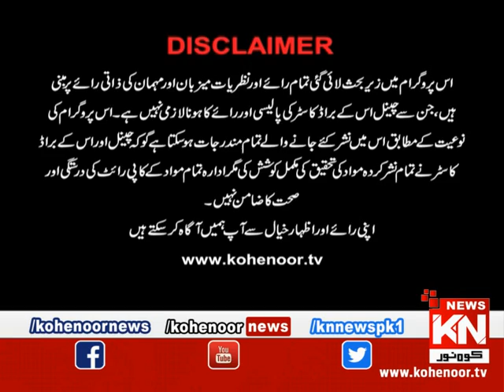Shikayat 6 Jan 2019 | Kohenoor News Pakistan